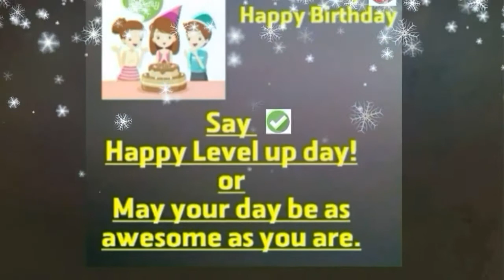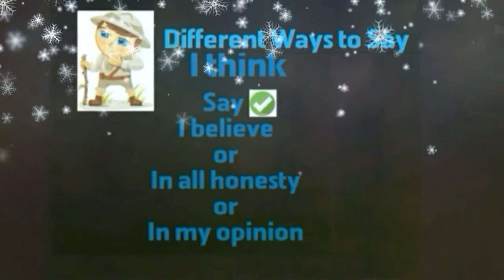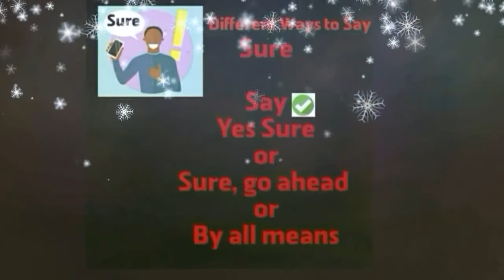How to greet in different ways?